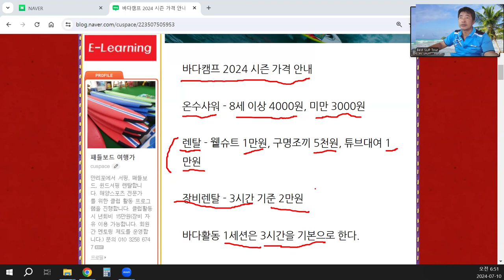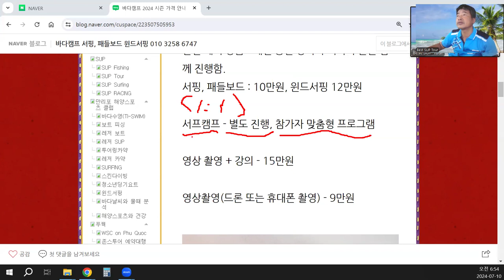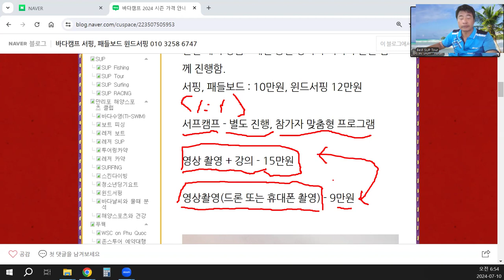2024년 여름시즌 바다캠프 가격 안내 영상입니다.